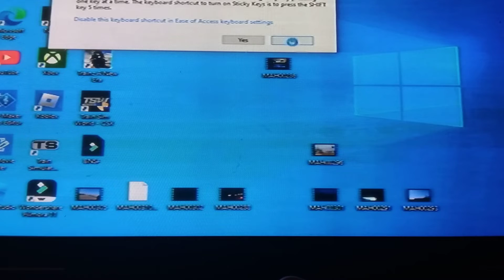NS ES44AC Leads A Coal Train In Train Simulator 2016 With A Stuck Horn 10-31-2022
Sorry If My Phone Kept Falling Down And I Am Playing Train Simulator 2016

Desculpe se meu telefone continuou caindo e eu estou jogando Train Simulator 2016